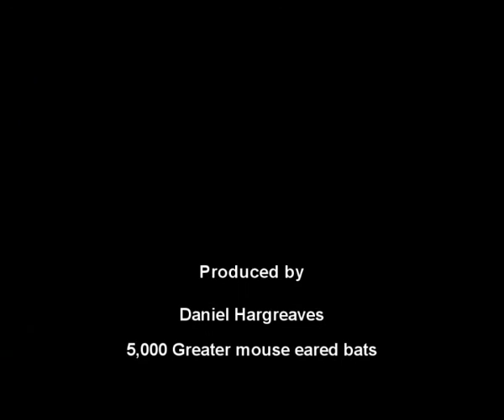Ratkova Church Greater mouse eared bats